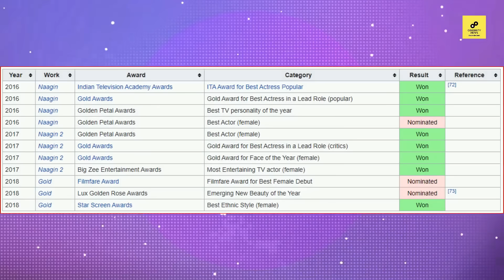Mouni Roy Lifestyle 2022, Wedding, Husband, Family, Marriage, House, Income, Biography, Facts, Cars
/ sakurahertz

 / sakurahertz

 / sakurahertz